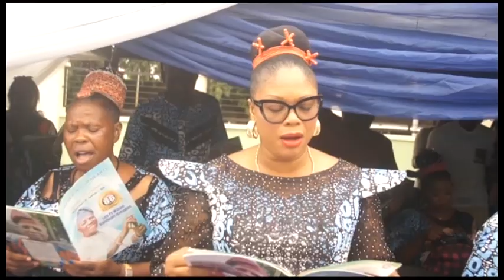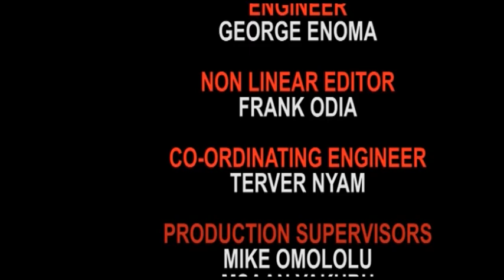EVENT AND STYLE FOR LATE IDAGHAGBON AND ESAMA 90TH BIRTHDAY